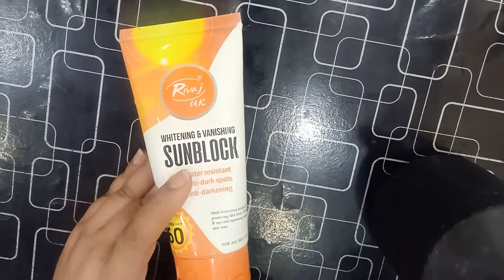Daily routine best skin care l what is CTM l weekly skin care l mirab beauty salon